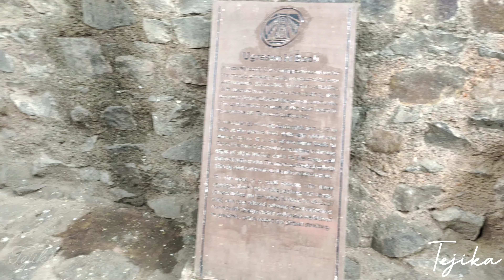Agrasen ki Baoli (अग्रसेन की बावली) Delhi India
Agrasen ki Baoli is a 60-meter long and 15-meter wide with 108 steps historical step well on Hailey Road, near Connaught Place, Jantar Mantar in New Delhi, India. This baoli is really beautiful which is full of girls and boys enjoying their time.

The Baoli is open daily from 9 AM to 5:30 PM. There is no Entry ticket for this place, it is at walking distance from Connaught Place and metro stations.